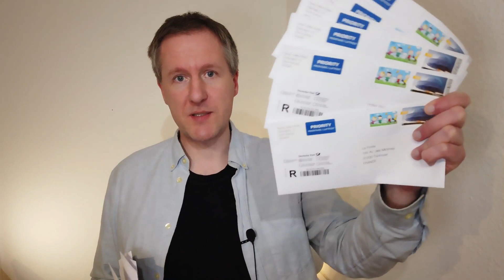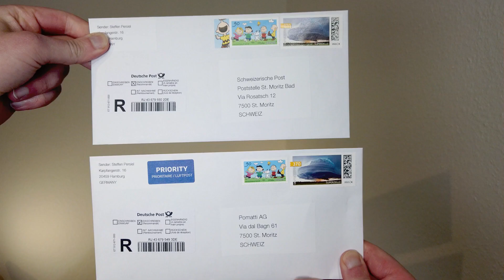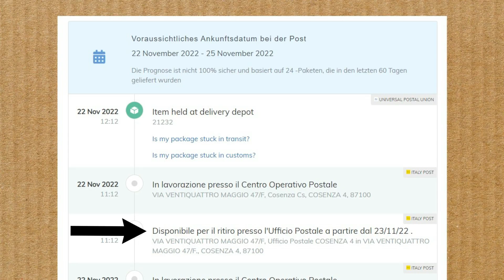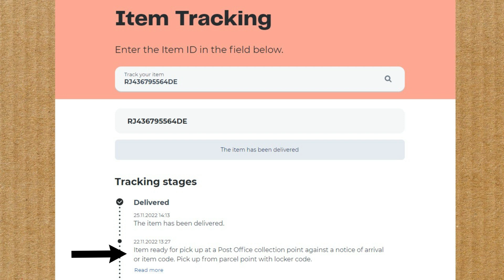Praxistest: Was bringen Luftpost-Priority-Aufkleber?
Welchen Effekt haben die blauen Luftpost-Aufkleber auf Briefen ins Ausland? Das habe ich im Praxistest untersucht und insgesamt 12 Briefe verschickt - die Hälfte mit Luftpost-Priority und die andere Hälfte ohne.

Die Briefe gingen in die Schweiz, nach Finnland, Italien, UK, USA und Frankreich.